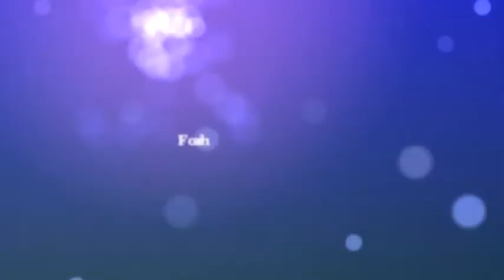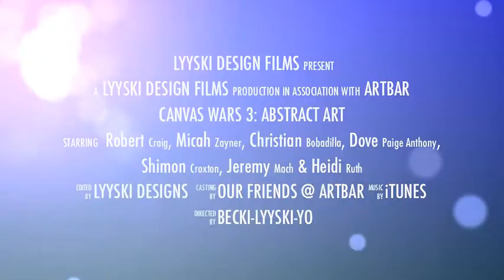Canvas Wars 3: Abstract Art at ArtBar Kenosha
Well, here it is! The 3rd installment of our famour Canvas Wars competitions. This time 7 artists competed HEAD-TO-HEAD infront of a LIVE crowd for cash and prizes. 7 AMAZING creations were made and all but one remain at the bar for the reminder of April for auction. If you have never been to one of our events stop in and make sure that you "Like" us on Facebook to stay up to date on this and the other Crazy events we have!! Enjoy!